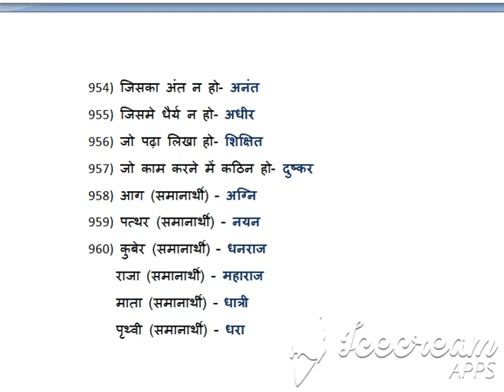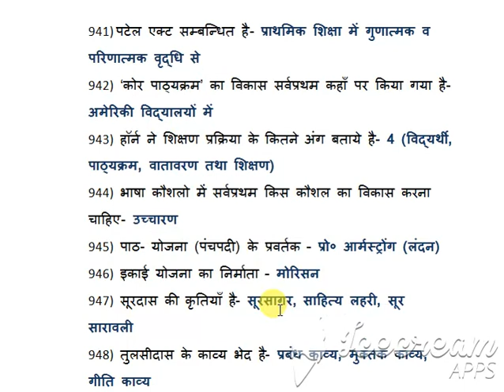20 BEST QUESTIONS BAL VIKAS UPTET SET 51